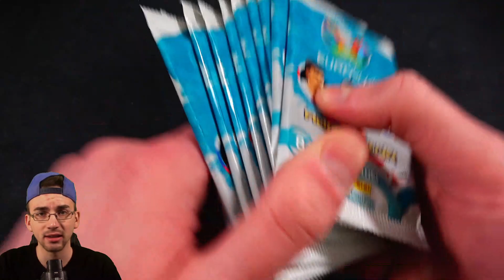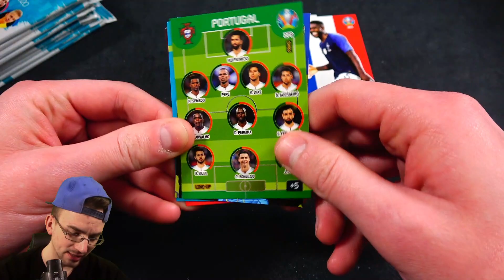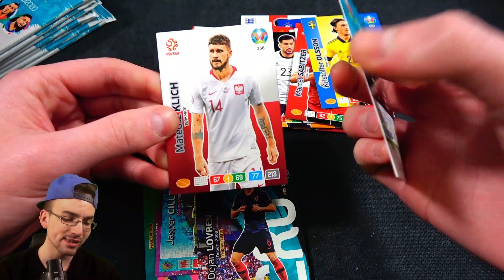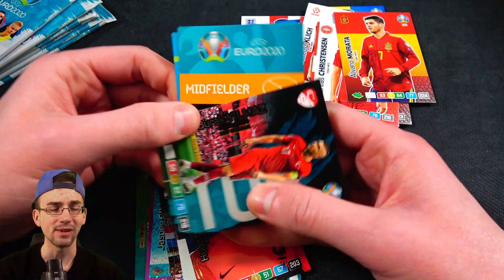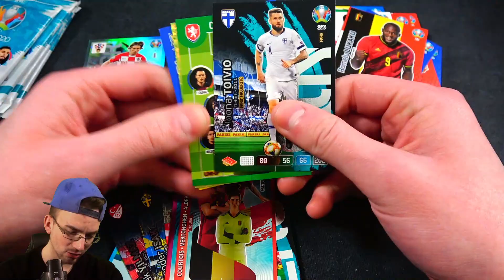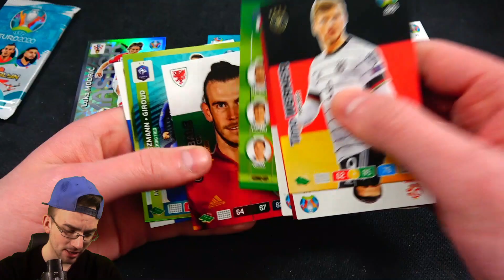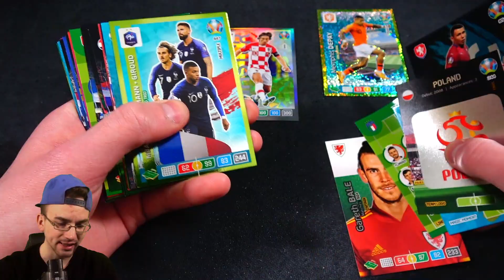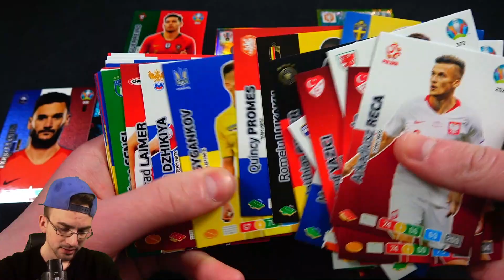WO SIND DIE TOP MASTER? 😱🔥 Panini EURO 2020 ADRENALYN XL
► Auf der Suche nach Rare Top Master Karten EURO 2020 AXL Opening PacksUnited Unboxing Opening Deutsch German ✘Würfel Draft ✘FIFA Mobile

euer PacksUnited